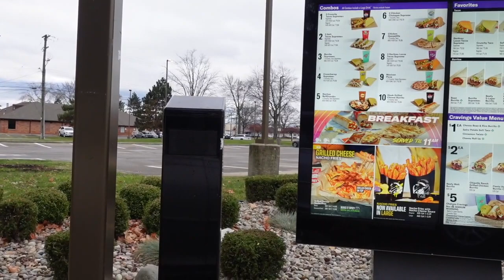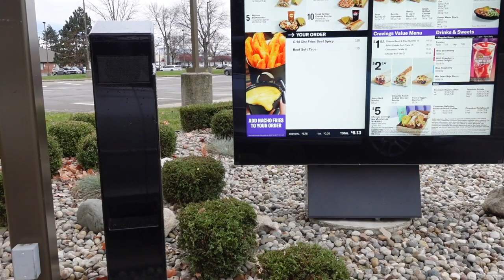TRYING TACO BELL NEW GRILLED CHEESE NACHO FRIES (REUPLOAD)